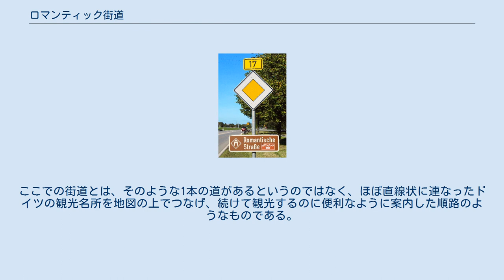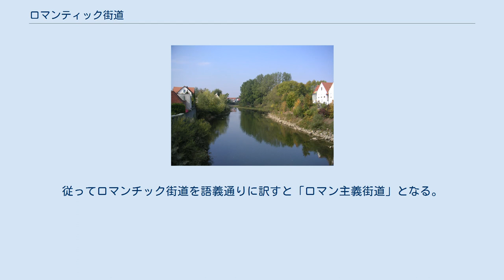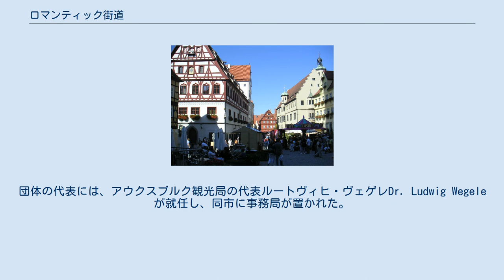ロマンティック街道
ロマンティック街道のルートマップ ロマンティック街道を示す標識 ロマンティック街道（ロマンティックかいどう、独: Romantische Straße、ロマンチック街道とも）は、ドイツのヴュルツブルクからフュッセンまでの約400kmの街道ルートである。
 ドイツでは、「観光街道」（ドイツ語表記では、Ferienstraße - 休暇街道。ドイツでは150以上のこうした観光コースが指定されている）として指定されているものの一つ。
ここでの街道とは、そのような1本の道があるというのではなく、ほぼ直線状に連なったドイツの観光名所を地図の上でつなげ、続けて観光するのに便利なように案内した順路のようなものである。
ロマンティック街道は街道沿いに点在する中世都市（ローテンブルク、ディンケルスビュールなど）や美しい城（ノイシュヴァンシュタイン城、ハールブルク城など）、宗教建築（ヴュルツブルクの司教館やヴィースの教会など）、工芸品（クレーグリンゲンのマリア昇天の祭壇など）が点在し、フランケン・ワインやドナウ川のます料理など観光資源が豊富なルートで、最も人気の高い観光街道の一つである。
ロマンティック街道はローテンブルクでやはり人気の観光街道古城街道と交差する。
 移動には自転車、バス、マイカーなど多くの異なる可能性がこのルートにはあるが、町々を観光する時間を取りながら運転される定期観光バスも運行されている。
一方、鉄道での移動はあまり便利ではない。
 ロマンチック街道協会公式サイトによれば、「ロマンチック街道という名称は、国内外の旅行者が中世の町や夢の城ノイシュヴァンシュタインを見て感じるもの、すなわち過去に戻ったかのような感覚と魅力を表現している」と説明されている。
ここでいう「ロマンチックRomantisch」は「ロマン主義的な」という意味で用いられており、「恋愛物語的な」という通俗的な意味ではない。
従ってロマンチック街道を語義通りに訳すと「ロマン主義街道」となる。
ロマンチック街道の語源を「ローマへ通じる道」とする説が、『地球の歩き方ヨーロッパ』（1980年版～2001年版）及び『地球の歩き方ドイツ』（1987年版～2005年版）で唱えられ、日本で普及したが、Romantischに「ローマの」という意味はない。
 1950年1月10日、アウクスブルクに集ったヴュルツブルク、ローテンブルク、アウクスブルク、フュッセン等の政治家および観光関係者が、「マイン川からアルプスに至るロマンチック街道協働団体」の設立を宣言した。
団体の代表には、アウクスブルク観光局の代表ルートヴィヒ・ヴェゲレDr. Ludwig Wegeleが就任し、同市に事務局が置かれた。
同年6月19日には、街道沿いの町々を結ぶ路線バスが運行を開始した。
 ルートは、基本的にはバイエルン州西端を、北から南へと連なるルートである。
ただし正確には一部州境を越え、隣接するバーデン・ヴュルテンベルク州も通過する。